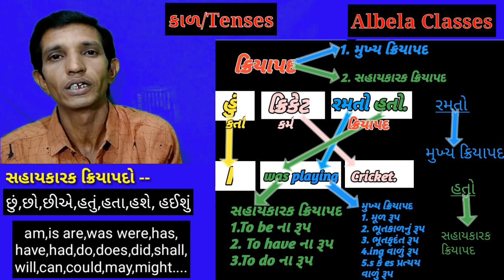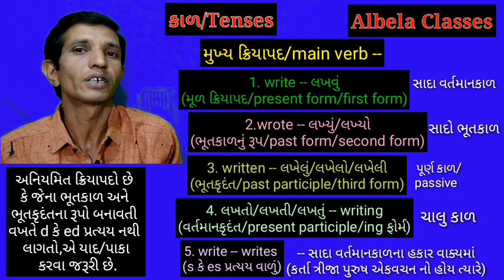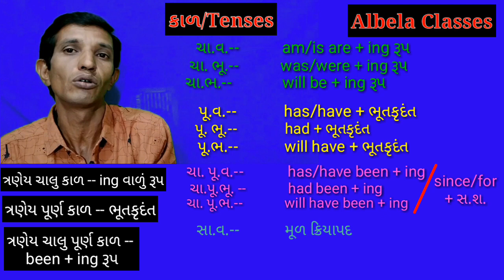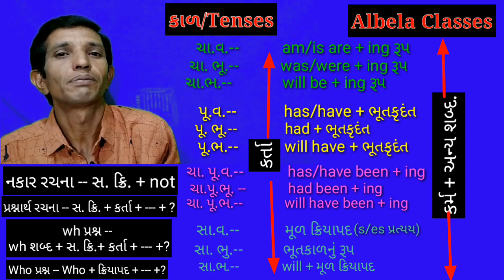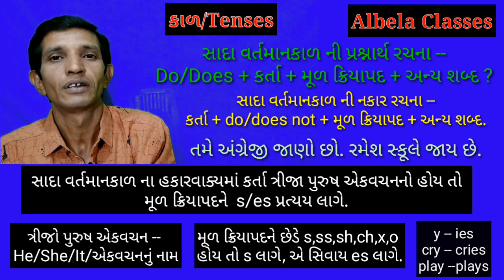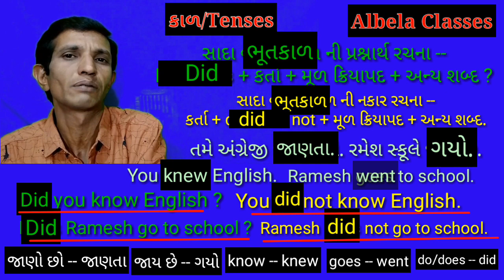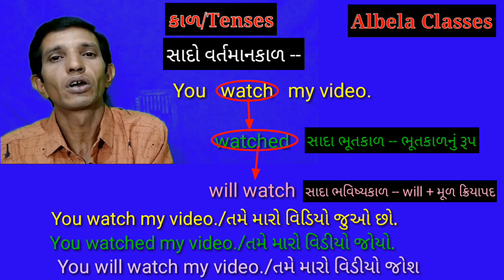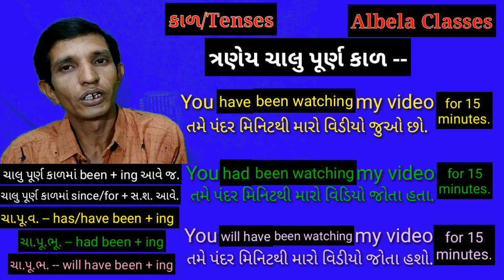Basic English in Gujarati ||Learn Tenses through Gujarati || કાળની સરળ રીત, Tenses/કાળ આ રીતે શીખાય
How to learn Tenses through Gujarati || Easy to learn Tenses || અંગ્રેજીમાં કાળ શીખવાની સરળ પદ્ધતિ